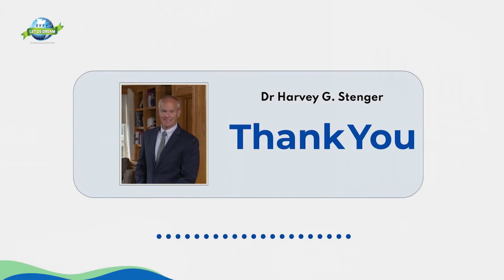LET US DREAM 2020 Triennial Conference_Day 2_Dr Harvey G Stenger_President Binghamton University